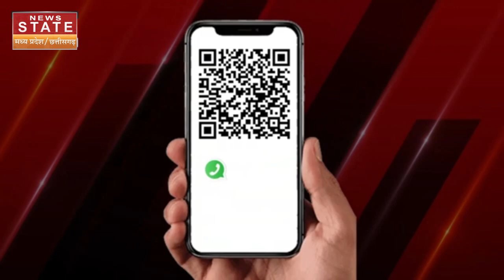Ganderbal Terror Attack: आतंकी हमले को लेकर LG Manoj Sinha का बड़ा खुलासा! Terrorist Attack